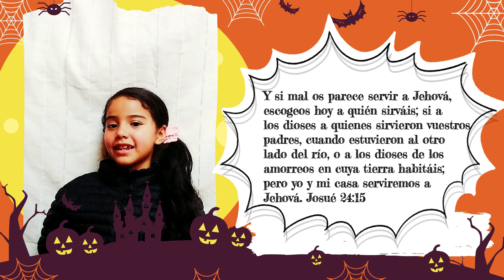12a - Happy Halloween ? (Los niños también enseñan)